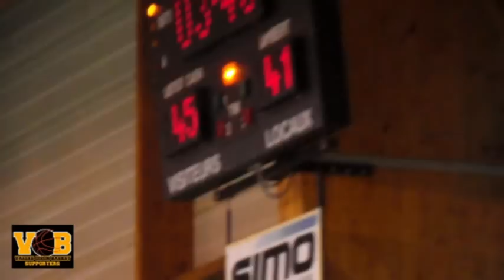Cadettes Entente VOB ASBR contre Fecamp 241112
Match contre Fecamp et inauguration des Nouveaux Maillots